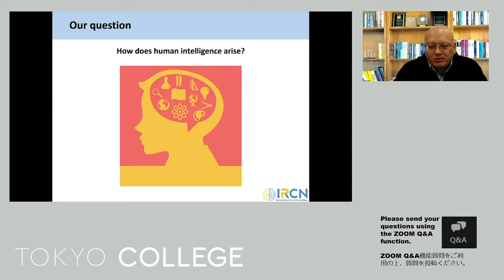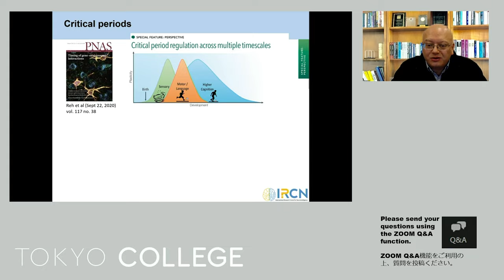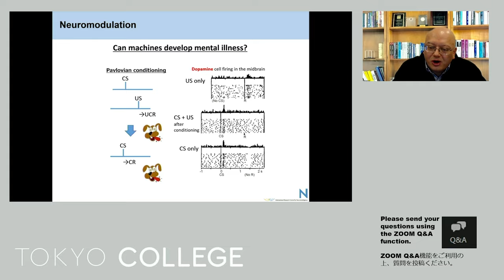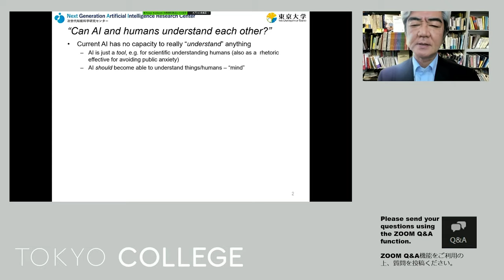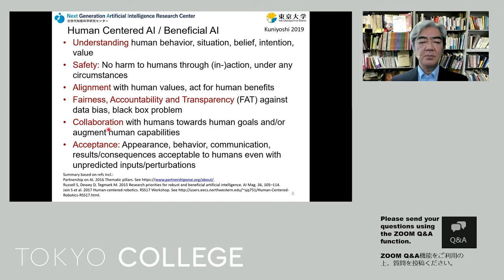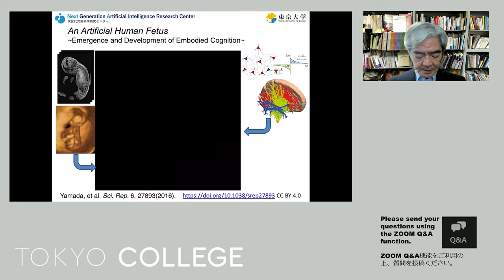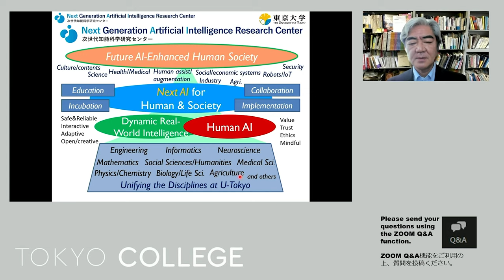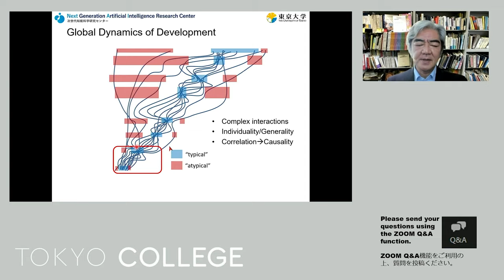【日本語音声】AIは人間を、人間はAIを理解できるか？（脳科学者と人工知能研究者の対話）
人が脳を理解するのは困難と言われてきましたが、AIの利用で理解が進むかもしれません。では、人間は AIを理解できるでしょうか？人間の理解も AIが人間を超える日が来るのでしょうか？ 一般市民の間には、期待とともに、知らないことから来る不安もあるように思われます。これらの疑問に、AI・ロボットと脳科学のそれぞれの専門家が解説し、対話とQ&Aを行います。

00:00:00  |  紹介
00:01:48  |  ヘンシュ 貴雄 (東京大学IRCN機構長、Harvard University, 脳科学)
00:37:32  |  國吉 康夫 (東京大学次世代知能科学研究センター長、AI・ロボティックス）
01:13:33  |  ディスカッション

 講師：
ヘンシュ 貴雄 (東京大学IRCN機構長、Harvard University, 脳科学)
國吉 康夫 (東京大学次世代知能科学研究センター長、AI・ロボティックス）
司会：江間有沙（東京大学未来ビジョン研究センター, 科学技術社会論）
世界の第一線で活躍する研究者や知識人を招き、市民の皆さんと一緒に未来社会の様々な側面について考える場を作ります。